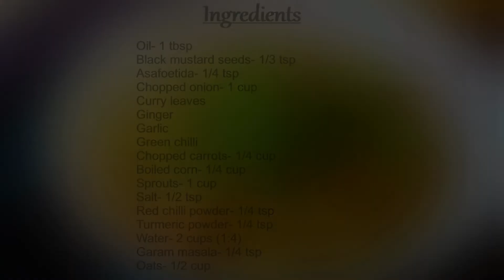Vegetable Oats Recipe For Faster Weight Loss | Weight Loss Recipes 2021 | Episode 3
Vegetable oats for better weight loss journey, welcome to episode 3 of weight loss recipes 2021 series, Vegetable oats is a very common dish but this time vegetable oats is special, I have made oats with special ingredients which children don't like.

I am sure you are watching all the episodes in the series, be connected healthier and tastier recipe is on the way. Vegetable oats is specially made for weight loss journey and can help you reduce 5 kgs in a month, even if you are not on a weight loss journey then to you can easily make these vegetable oats in the breakfast, lunch or dinner it is perfect for all purposes.

It is perfect for your children as you can add a number of seasonal vegetable in oats and make it even healthier. this healthy vegetable oats recipe is a must-try for weight loss journey followers. hope you like it!

Being healthy and fit is the foremost thing a person wants in his/her life but being healthy is not an easy job to do! when you gain some extra fat and need to lose it, it never goes until you do very hard exercise or be strict to your diet. But is it true that we need to leave each and every tasty thing in the world to be fit? no of course not so here I have bought weight loss recipes 2021 series consisting of various weight loss recipes that will help you lose weight along with maintaining the taste and variety.